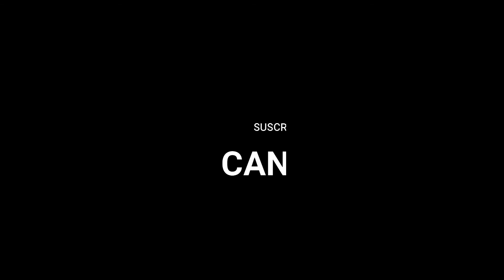ENTREVISTA A VICTOR DIEGO - PROYECTO CANTERA DEL RACING DE SANTANDER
Entrevista a Víctor Diego ex jugador del Racing de Santander, actual Director de Relaciones Institucionales y Deportivas del club cántabro.

Repaso a su trayectoria como jugador, hablamos del Racing de la crisis económica que padeció y su superación, proyecto actual del club centrado en la cantera y muchas más cosas.